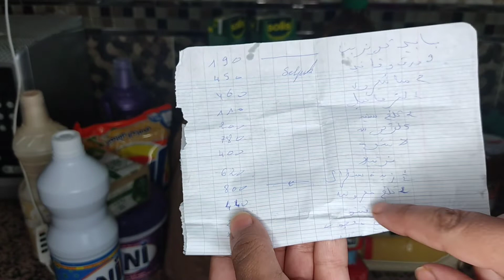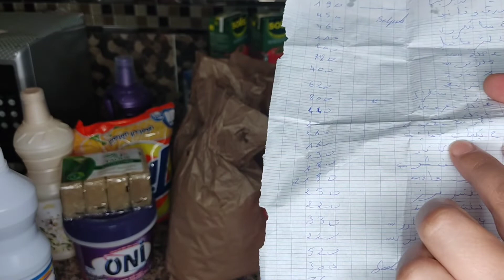تقدية الشهر من الهري مع ذكر الاثمنة🤔رغم الغلاء تقداي بدكاء /كرتان في الفرن